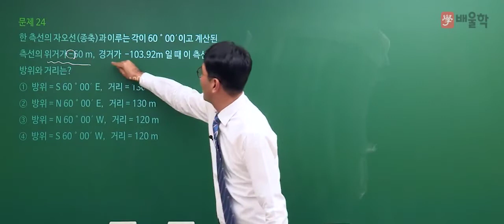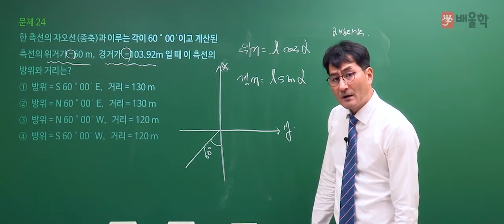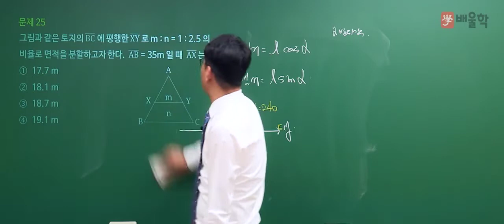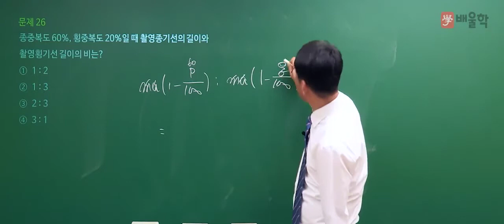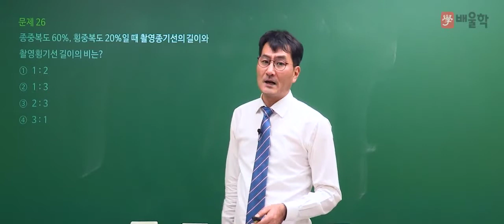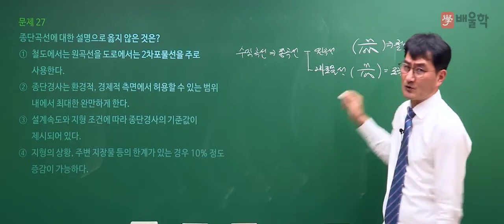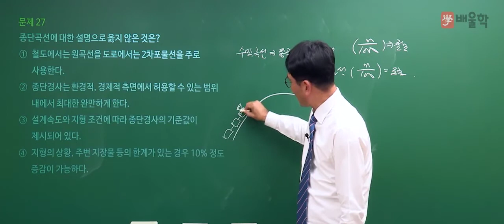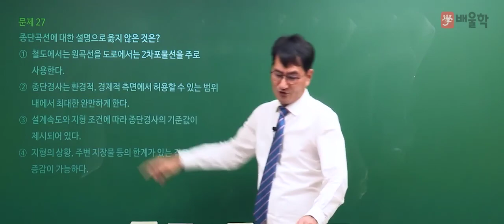[토목기사 필기] 2020년 통합 1,2회 필기 기출 풀이 2과목 측량학2 - 박용복 교수님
20년 강의경력 노하우, 이해중심 강의 박용복 교수님의
2020년 통합 1,2회 토목기사 필기 2과목. 측량학 기출문제 해설 강의!